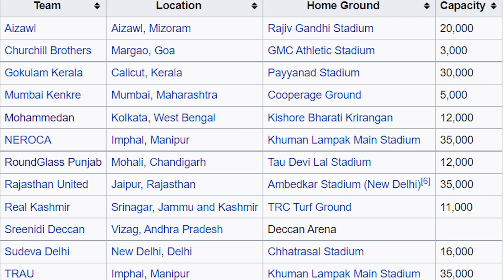I-LEAGUE IS BACK.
* How Indian Can Qualify for 2026 FIFA world cup and 2027 Asia Cup.
* Indian Football league System Explained.